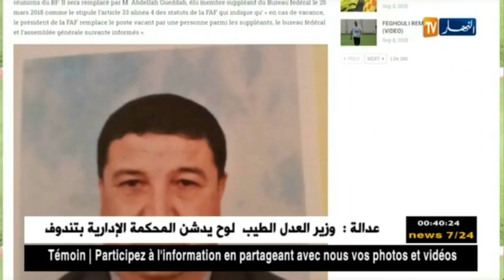عبد الله جودة يعوض جهيد زفزاف في المكتب الفيدرالي